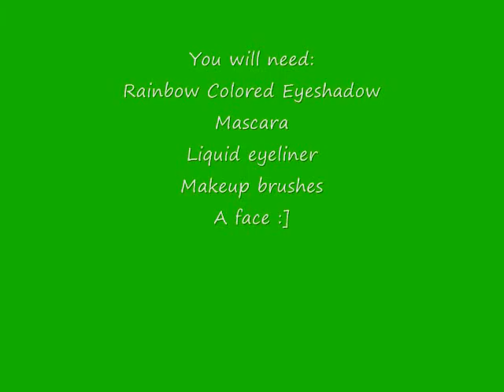Rainbow Makeup Tutorial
Sorry guys! I swear I'm alive! So by several requests, here is a RAINBOW eye makeup tutorial. I did the video in a new style so there wouldn't be an confusion over my voice. :] hope you enjoy & let me know what you think! :D

Please rate&sub if you like my videos! i realllyy appreciate it! :D

I'd also love to see pictures of your makeup based off of my tutorials! feel free to send me pictures or even requests for tutorials!

1- "Since you been gone" by A Day to Remember
2- "Say Yeah" by Wiz Khalifa